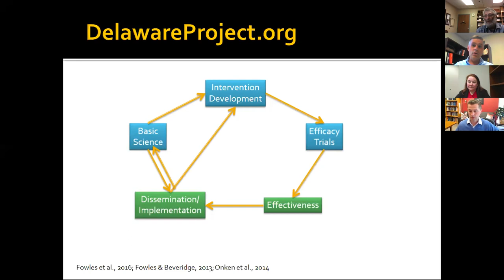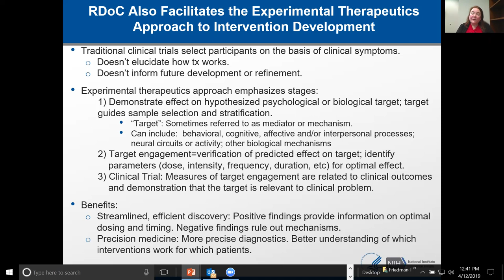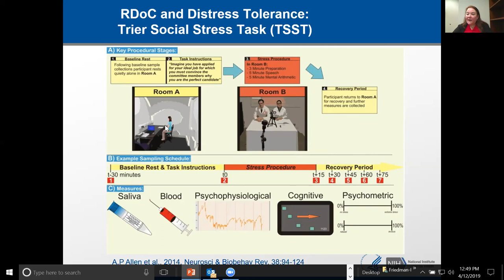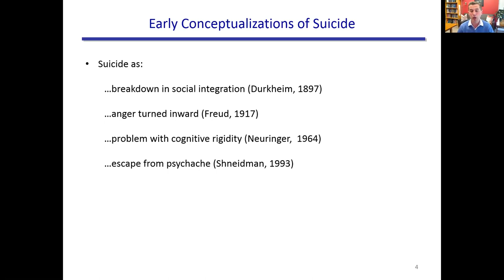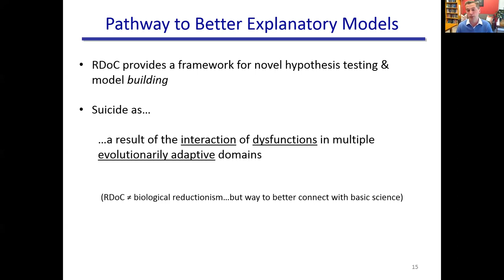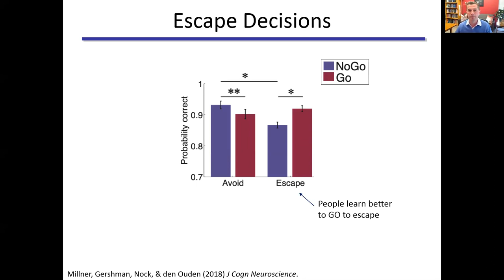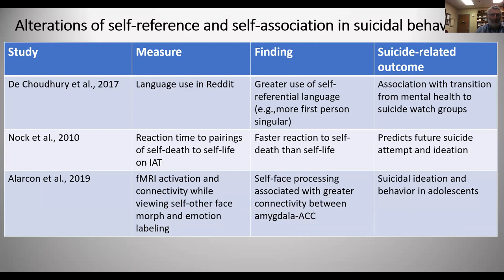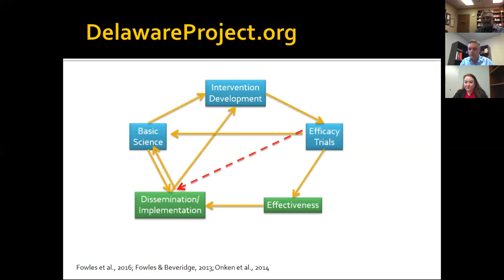RDoC Webinar: Suicide Intervention Research and Treatment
The Delaware Project – ABCT – RDoC Webinar Series Presents: How Can RDoC Inform Suicide Intervention Research and Treatment?

This webinar focuses on understanding and treating the complexity and heterogeneity of suicide. Presenters discuss how using a mechanism-based approach to understand suicide can lead to better treatment. This presentation may be of interest to a wide range of groups including psychiatrists, psychologists, social workers, nurses, and other mental health professionals.

Moderator: Dr. Timothy Fowles, University of Delaware

Presenters:
Dr. Stacia Friedman-Hill, NIMH
Dr. Matthew Nock, Harvard University
Dr. David Brent, University of Pittsburgh

Dr. Friedman-Hill discusses the potential for the RDoC framework to guide discovery of modifiable targets for suicide prevention. Dr. Nock uses data from his research to shed light on psychobiological constructs relevant to suicide. Dr. Brent talks about exemplars of interventions that work for suicide and the potential mechanisms underlying such treatments.

Background:
The NIMH RDoC Unit, the Delaware Project and ABCT emphasize research-driven strategies for understanding mental disorders. They focus on how an interdisciplinary perspective that includes behavior, biology, emotion, and cognition can be used to analyze mental disorders, teach new ways of thinking about them, and assess and treat them more effectively. Using this theme, this webinar series features a variety of speakers and topics that demonstrate how basic science, translational research, and treatment are connected, and explores how to train the next generation of mental health providers in this translational approach.